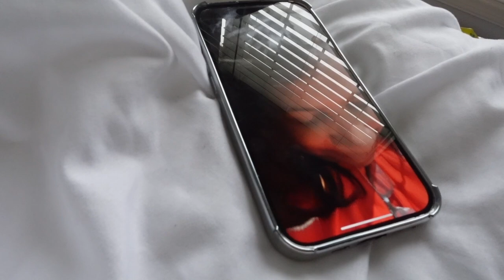Calling my religious GRANDMOTHER & telling her i’m in jail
Prank calls will always have me in a chokehold😩😂 safe to say i’m back?

PRINCESS TOMMI
UPPER MARLBORO 20792